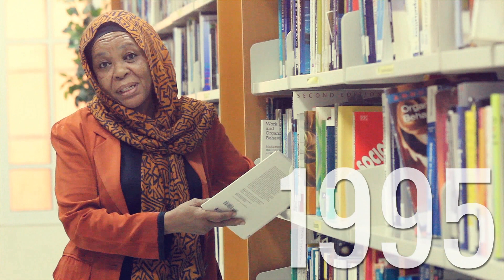Our Story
Check out this awesome video, 'Our Story' that takes you year by year through Majan's history!